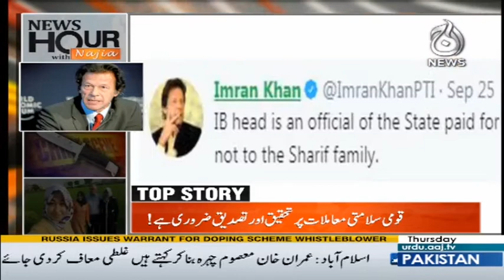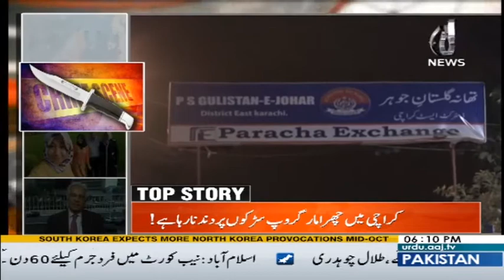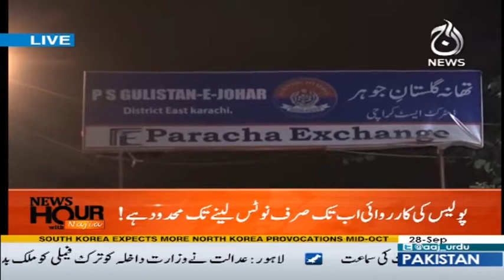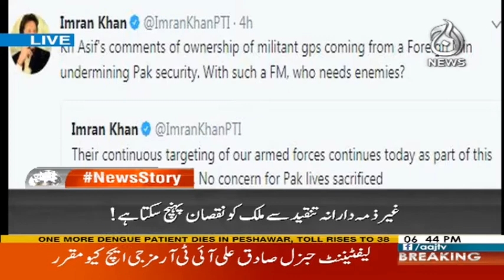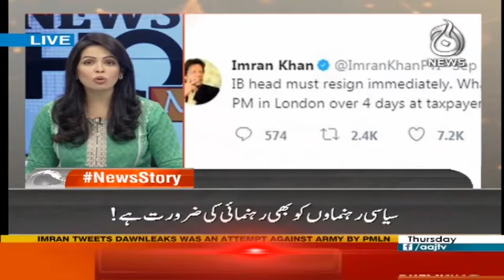News Hour - 28 September 2017 | Aaj News